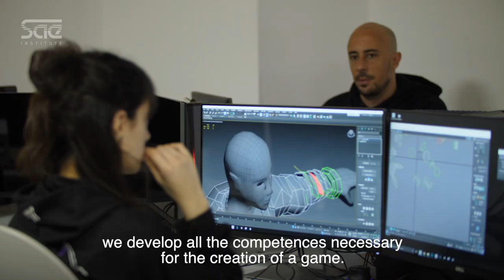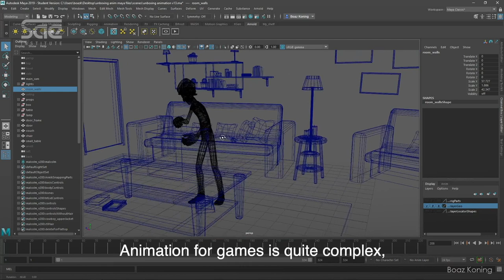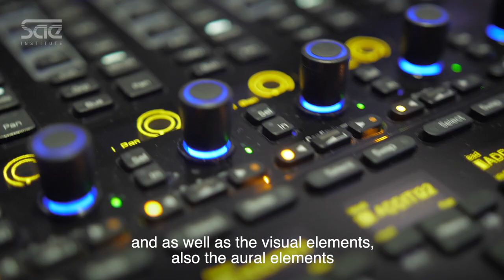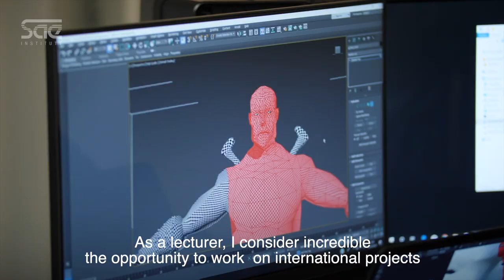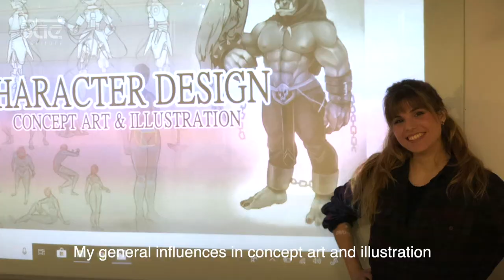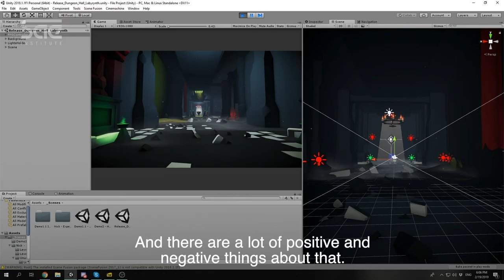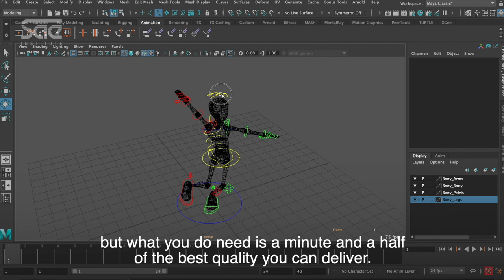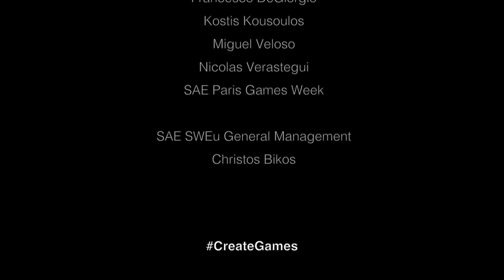"Inside Games Education" by SAE Institute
How does it feel to be in a games production team as a student? What will be your role? How unique is it to learn and interact with industry professionals and students from other counties?
Discover the games education world of SAE Institute with our mini-documentary "Inside Games Education".

SAE Institute is creating across Europe a powerful community of students, lecturers and professionals with one mission... CreateGames.
The campuses of Paris, Barcelona, Milan, Amsterdam and Athens collaborated closely and designed with an elite team of specialists in games production and education, study programs for Game Art, Game Design, Games Programming and Game Animation based on the current, international industry standards.